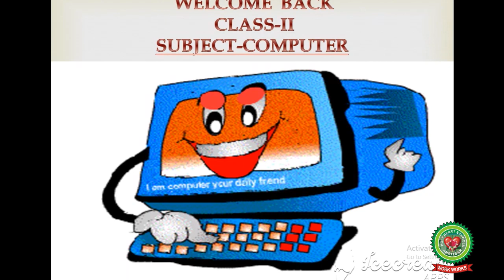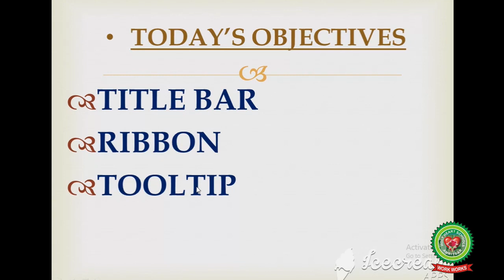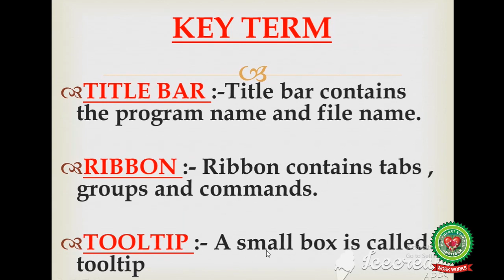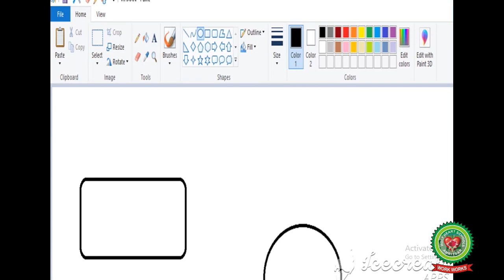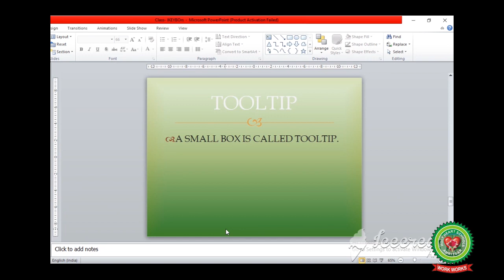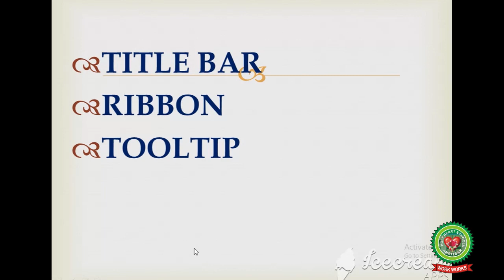Introduction to Paint day 4|Class 2nd|Computer|Holy Heart Schools|21 May ,2020